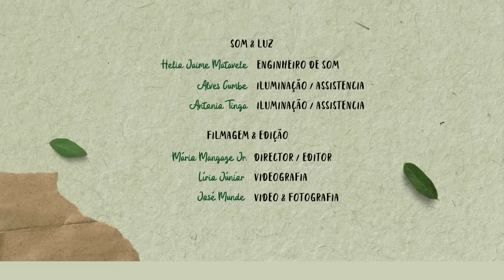Roberto Chitsondzo: Garden Sessions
Join us for a captivating performance by Roberto Chitsondzo in our latest Garden Sessions episode on YouTube. Set against the tranquil backdrop of our lush garden venue, Roberto brings his unique blend of traditional Mozambican music and modern influences to life. His deep, soulful voice and masterful guitar play create an unforgettable musical experience that resonates with the heart and spirit of Mozambique.

In this session, Roberto performs a selection of his most beloved songs, each telling a story woven with the rich cultural heritage of Mozambique. The intimate setting of the garden amplifies the emotional depth of his music, making this performance a must-watch for lovers of authentic Mozambican artistry.

Dive into the soul-stirring world of Roberto Chitsondzo and let his music take you on a journey through the vibrant landscapes of Mozambique.

Junte-se a nós para uma atuação cativante de Roberto Chitsondzo no nosso mais recente episódio das Garden Sessions no YouTube. Num cenário tranquilo do nosso exuberante jardim, Roberto traz uma fusão única da música tradicional moçambicana com influências modernas. A sua voz profunda e tocante, juntamente com a sua habilidade magistral na guitarra, criam uma experiência musical inesquecível que ressoa com o coração e o espírito de Moçambique.

Nesta sessão, Roberto apresenta uma seleção das suas canções mais amadas, cada uma contando uma história entrelaçada com a rica herança cultural de Moçambique. O ambiente íntimo do jardim amplifica a profundidade emocional da sua música, tornando esta performance imperdível para os amantes da verdadeira arte moçambicana.

Não se esqueça de gostar, subscrever e clicar no ícone do sino para receber notificações sobre as nossas futuras Garden Sessions. Mergulhe no mundo emocionante de Roberto Chitsondzo e deixe que a sua música o leve numa viagem pelos vibrantes paisagens de Moçambique.